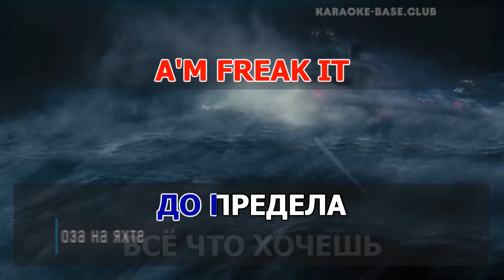КАРАОКЕ 🎤 До предела \ 220V Не влезай 🎤 Юлия Морозова, Martik C Remix 🎤 сделано в KARAOKE-BASE.CLUB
🎤 КАРАОКЕ версия 🎤 от KARAOKE-BASE.CLUB студии 🎤 До предела - Юлия Морозова, Martik C Remix
➤ Делаем на заказ подобные КАРАОКЕ темы и подборки с вашим логотипом и по вашему списку.

➤ У нас вы можете Купить и Скачать эту и другие Караоке песни
➤➤ Доступные форматы = KFN / MP4 / LRC / CDG / Минус MP3

= Купить базу караоке, или отдельные песни по вашему списку, в форматах: KFN, MP4, LRC. (В наличии более 90000 песен караоке)
= Купить диск караоке нашего производства. Альбомы и Сборники 2023 года. (В наличии более 500 дисков караоке)
= Заказать индивидуальный караоке диск, с песнями по вашему списку.

Присоединяетесь к нам:

= Наша группа в Вконтакте, База караоке. Там вы можете бесплатно скачать, часть песен из нашей базы.

= Наша группа в Вконтакте, Диски караоке. Информационная группа и Поддержка для наших Клиентов.

►Делаем на заказ качественные альбомы и сборники караоке
➤➤по вашим спискам и пожеланиям
➤➤на DVD и Blu-ray носителях
➤➤а также отдельными файлами (клипами), в форматах: MP4 1080p, KFN
►В наличии более 500 дисков караоке на любой вкус.
►В наличии более 90000 песен караоке, в формате KFN.
►Большинство из них, сделанные в нашей караоке студии.